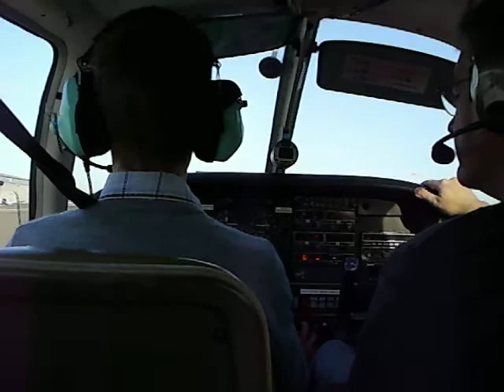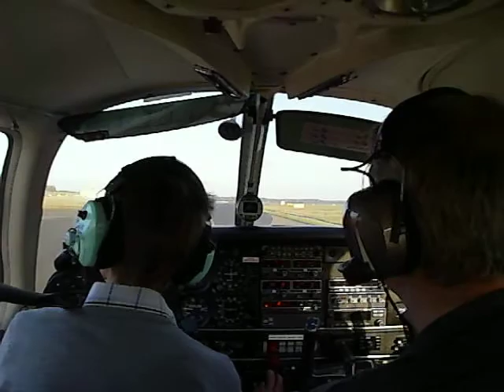flying 27.11.11 028.avi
taking off from coventry.